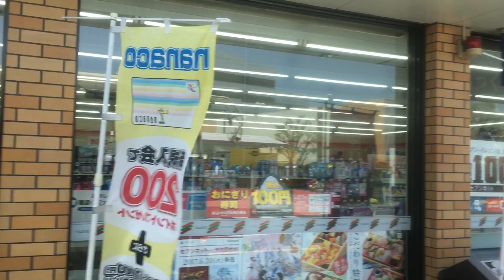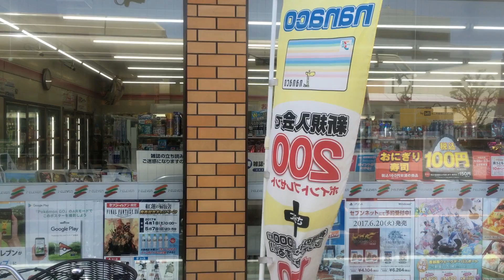京王バス 前面展望 車窓 高幡不動駅→日野駅/ 日02系統 高幡不動1124発